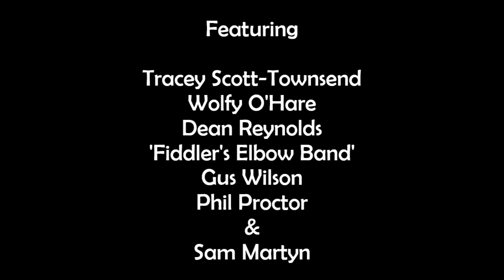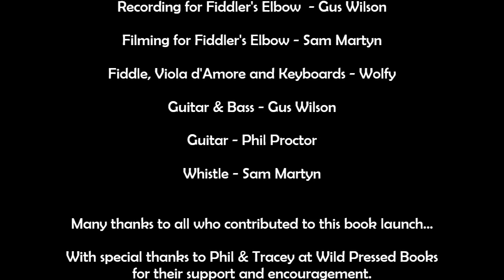'All Bright Beginnings' by Wolfy O'Hare - Book Launch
A short film to launch the publication of author, Wolfy O'Hare's 'All Bright Beginnings'  by Wild Pressed Books, Hull.